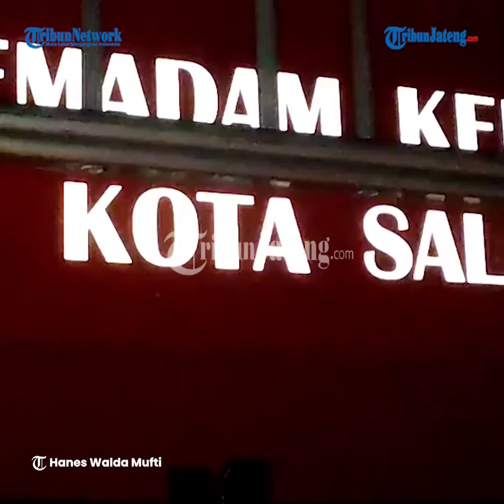Konsleting Listrik, Satu Rumah Warga di Suruh Kabupaten Semarang Terbakar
Rumah milik Duryat warga Dusun Krapoh Desa Gunungtumpeng, Suruh, Kab Semarang ludes di lahap api. Tidak ada korban dari kebakaran ini.

Dari pantauan dua mobil pemadam dari Kab Semarang serta Kota Salatiga dan warga sekitar saling membantu memadamkan api.